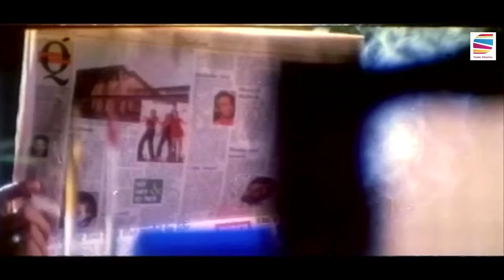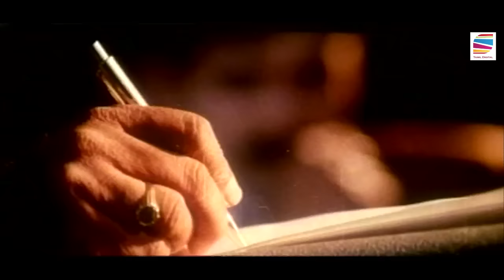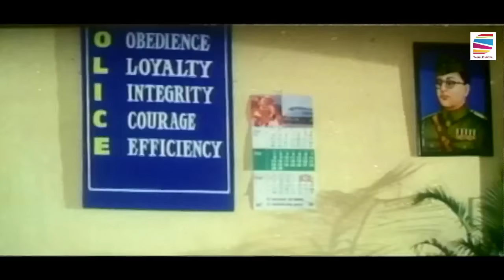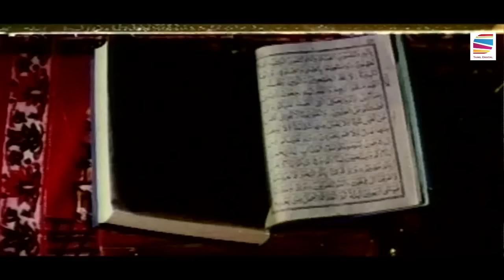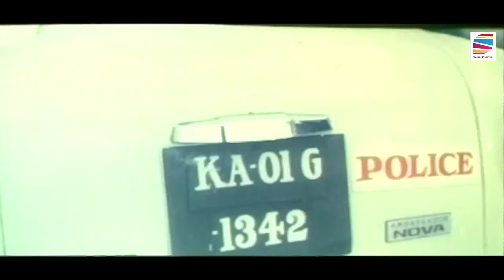Tamil Super Hit Action Thriller Full Movie | Lady Tiger [ HD ] | Ft.Malashree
Watch Malashree and Ananthnag playing lead role from Lady Tiger. Also starring B C Patil, Thara, Abhilasha, Thyagaraj, Mukyamanthri Chandru, Ramesh Bhat, Sihikahi Chandru, Sudha Narasimharaju, B Jaya, Shobha Raghavendra, Shivaram
Kiran, an honest police officer, fights to put an end to crime and corruption. She is assigned a high profile case but faces several challenges which threaten her life and career.